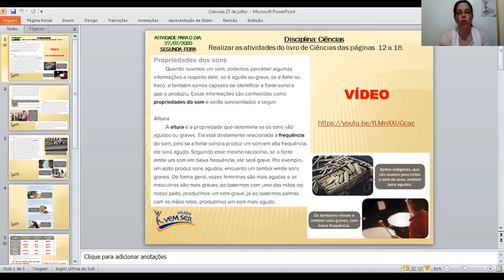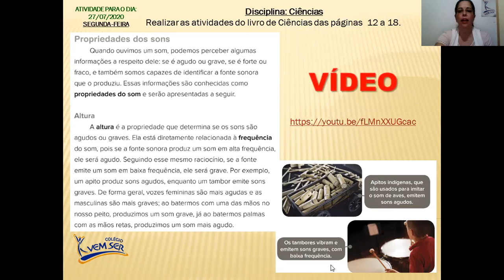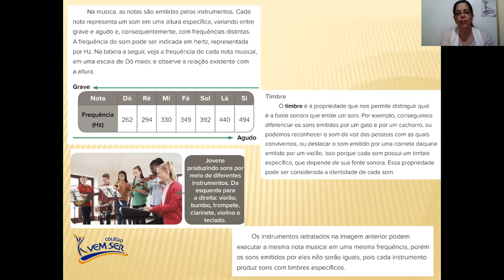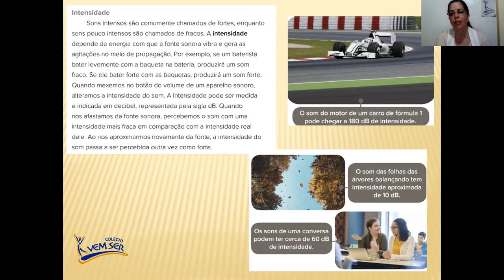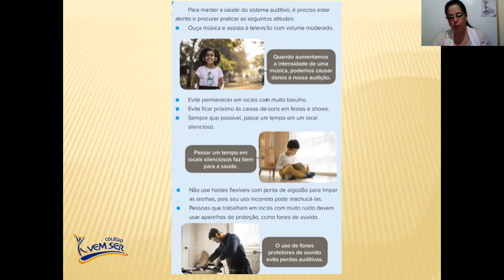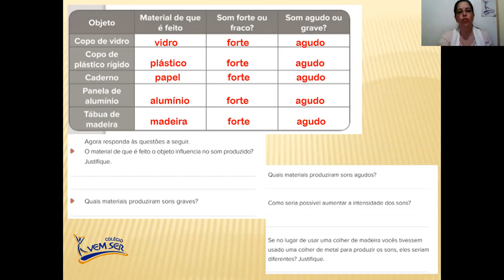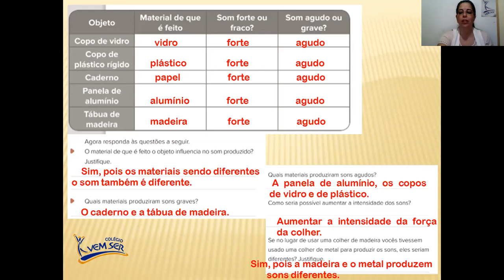27 de Julho - 3° ano B - Professora Renata - Ciências: "O som"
Explicação sobre o som e suas propriedades.